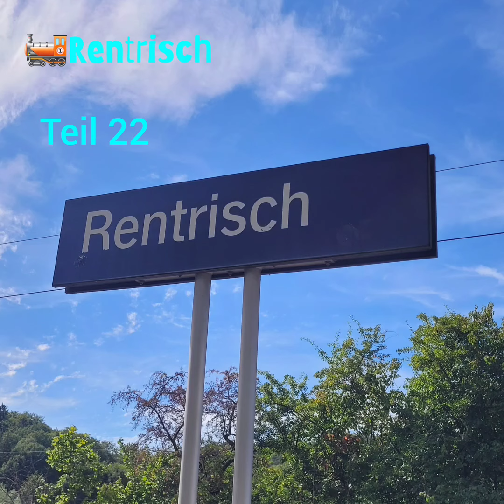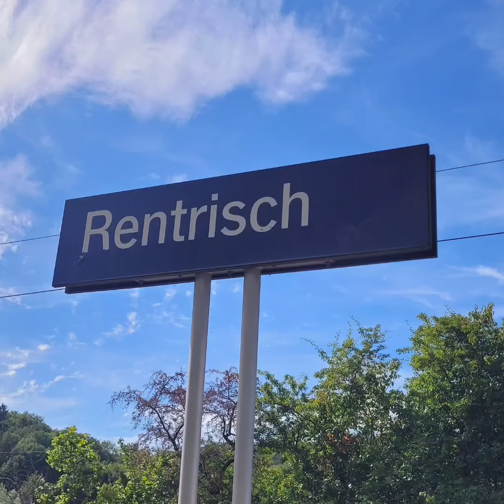Zugausfahrt in Rentrisch Teil 22 | @Trainspotter.Manuel.2025 | D-Tickets | Vlog 1.809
Zugausfahrt/Zugeinfahrt
 Zugausfahrt in Rentrisch Teil 22
Coke: SRE | Rentrisch)
(Viedeonummer 1️⃣8️⃣0️⃣9️⃣)

Wegen dem 49-Euro-Tickets (D-Tickets) gültig Seit 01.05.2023  gültig in ganz Deutschland (auch  1 Haltestellen über Grenze)

📍Rentrisch  | Saarland
🚏Rentrisch
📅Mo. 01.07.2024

1. 🚆RB68 Zweibrücken Hbf

Fahrzeug: 1
Zug: Regionalbahn
Linie:  12930
Ziel: Zweibrücken Hauptbahnhof
Über:  St. Ingbert   - Würzbach

1. Fahrzeug
DB Regio
🚆RB68
Vom Saarbrücken Hbf
Nach Zweibrücken  Hbf
🚆Saarbrücken Hbf 》Zweibrücken Hbf
🚏  St. Ingbert  - Rohrbach  - Hassel

🅰️: Abfahrtbahnhof
⬇️: Haltestelle
📍: Standort
🔽: Über
🅱️: Zielbahnbahof

Fahrzeug 1
🅰️ Saarbrücken Hbf 16:24
⬇️Saarbrücken Ost 16:27
⬇️Schafbrücke 16:30
⬇️Scheidt(Saar) 16:33
📍⬇️Rentrisch 16:36
🔽St. Ingbert 1️⃣6️⃣:4️⃣0️⃣
⬇️Rohrbach (Saar) 16:44
⬇️Hassel (Saar) 16:47
🔽Würzbach (Saar) 1️⃣6️⃣:5️⃣0️⃣
⬇️Blieskastel-Lautzkirchen 16:55
⬇️Bierbach 16:58
⬇️Einöd (Saar) 17:02
🅱️Zweibrücken Hbf 17:06